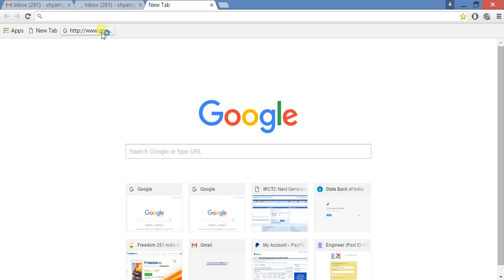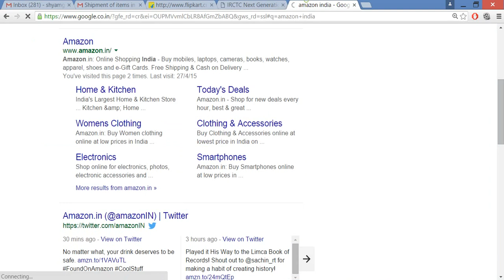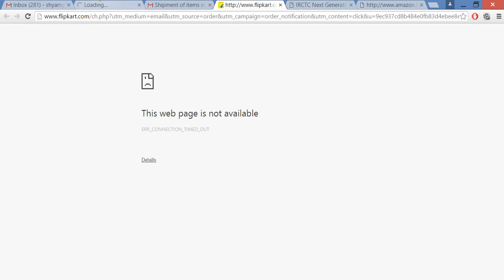SITE BLOCKING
Site blocking by BSNL BROADBAND.